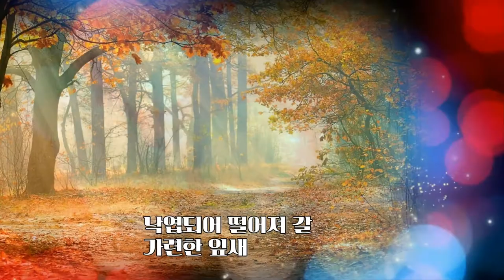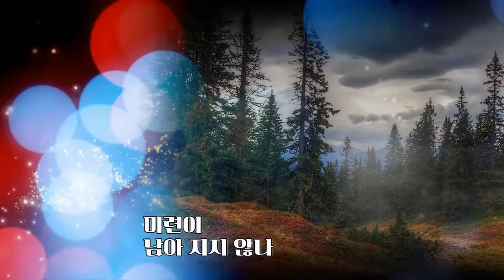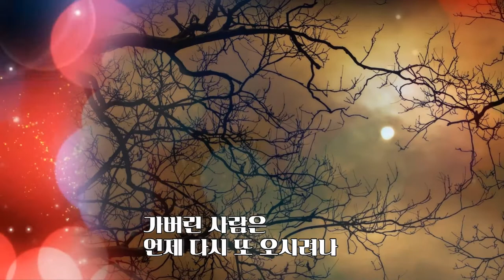그리운 사람 - 한명숙 . 2020 . 11. 14